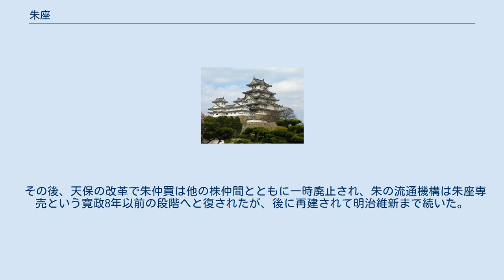朱座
朱座（しゅざ）とは、中世・近世の日本において朱及び朱墨などの関連商品を扱う商人による座。
 日本では朱はその有毒性にもかかわらず顔料や薬品をはじめとして様々な分野で用いられてきたが、伊勢国丹生などに産地が限定され、豊富ではなかった。
そのため、早い段階から専門の商人が出現し、座が編成されていたと推定されているが、記録上確認できるものは戦国時代と比較的遅い（『蜷川親俊日記』天文11年3月26日条）ものが最古である。
朱座の専売特権は織田政権においても許容されていた（天正12年京都所司代前田玄以法印下知状）が、豊臣政権に政権によって一旦は否定された。
 だが、この頃、中国からの大量の朱の輸入によって日本における朱の生産が衰退し、日本市場は輸入物がほとんどを占めるようになる。
このため、徳川政権は朱座の再建を認め、慶長14年（1609年）に小田助四郎・甚太夫に堺と江戸における朱座設置の許可を与えた。
その後、京都にも同様の措置が取られた。
当時、中国産の朱は長崎経由（長崎表）もしくは琉球→薩摩経由（薩摩表）の2つのルートが存在していたが、朱座は独占的な輸入権と日本国内における朱及び朱墨の独占的製造・販売権を獲得し、代わりに江戸幕府に対して運上銀を納めた（1700枚、後に800枚、更に100枚）。
 だが、朱や朱墨を私に作る者が後を絶たないため、安永6年（1777年）に改めて朱座以外の朱墨の製造・販売を朱座に独占させ、天明2年（1782年）には朱座に輸入品を独占させるように命じた。
更に寛政8年（1796年）には江戸・堺・京都・大坂・奈良に朱仲買を設けて朱座以外の者に朱を商わせたが、必ず朱座から購入して仲間売買以外の場合には朱座包のまま販売を行うこと、更に利益の一部を朱座に納めることなど、朱座の統制下に置かれていた。
 その後、天保の改革で朱仲買は他の株仲間とともに一時廃止され、朱の流通機構は朱座専売という寛政8年以前の段階へと復されたが、後に再建されて明治維新まで続いた。